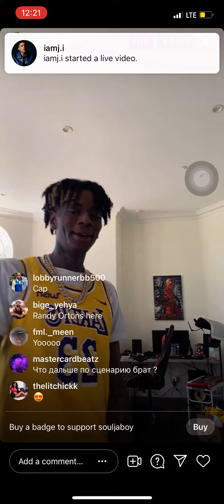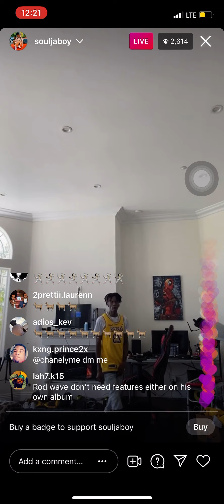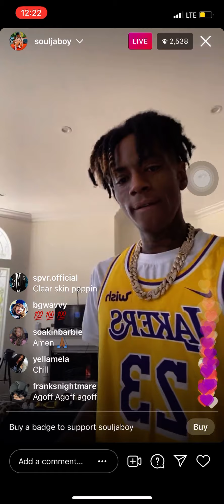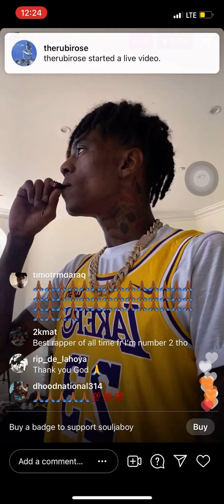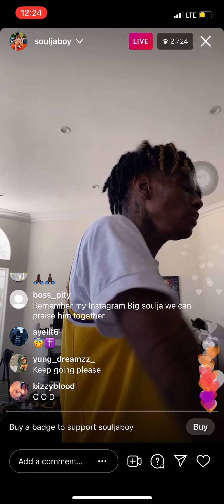Soulja boy Diss Labels for Dropping Him